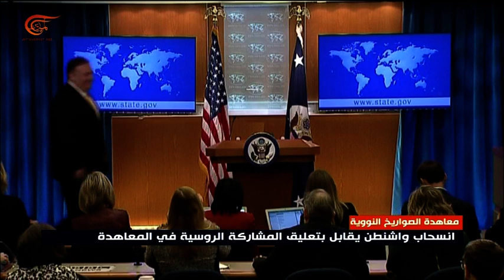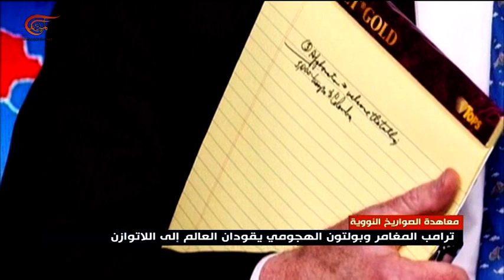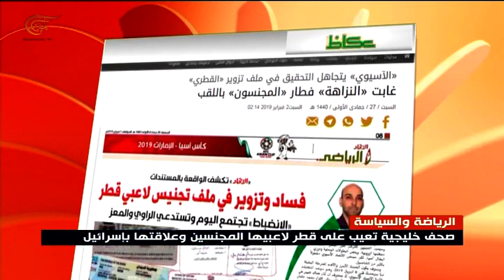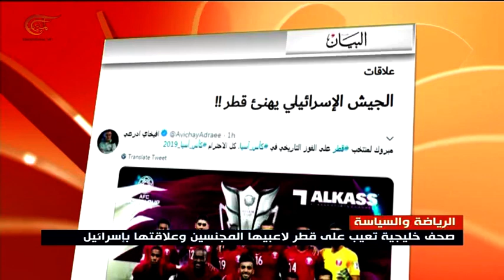نشرة الأخبار | المسائية | 2019-02-02